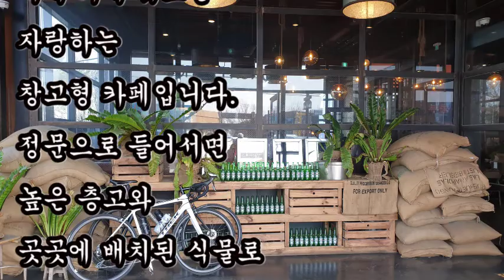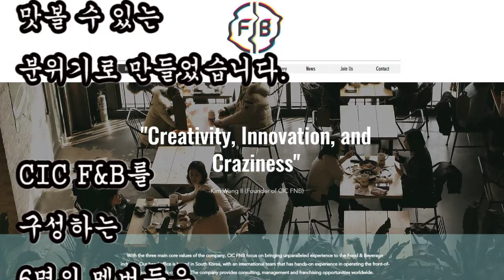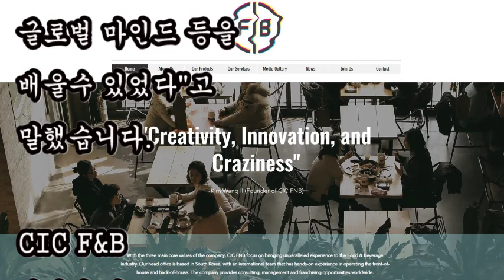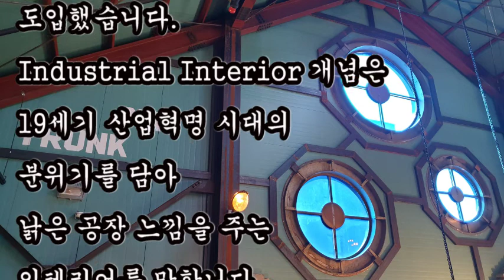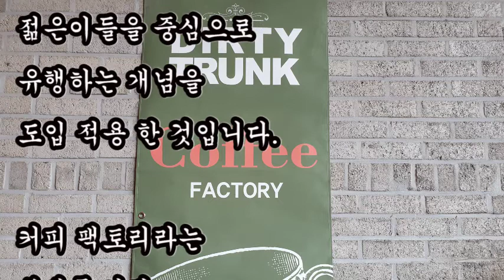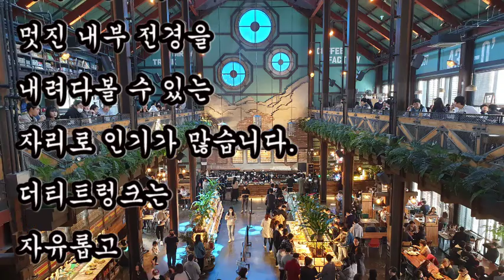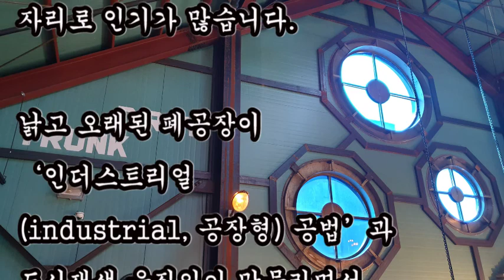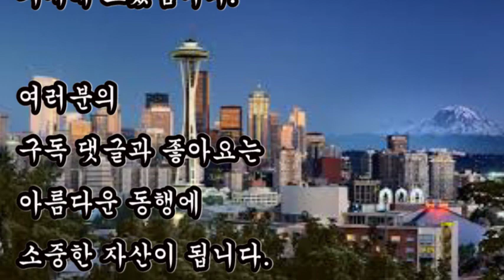요즘 뜨는 최고 핫플레이스 커피 팩토리 파주 'Dirty Trunk'!!! 왜죠? 초대형 창고형 카페? 젊음 분출 구현 하는 판을 만드는 김왕일대표 20대? 제2탄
대한민국에서 10년내 세계적인 커피체인 스타벅스를 뛰어넘어 넘을것으로
예상되는 신한류 개념의  2개의 미술관 같은 창고형 카페

1편
커피뮤지엄 미술관 같은 '테라로사'
2편
커피메니아 핫플레이스 커피팩토리  'Dirty Trunk'
3편
커피문화의 원조 '스타벅스'는 언제 누구에 의해 탄생하게 되었을까요?

2편
커피메니아 핫플레이스 커피 팩토리 ‘ 'Dirty Trunk''
2018년 12월 15일 Dirty Trunk, 거친공장이란 컨셉을 가진 대한민국 최대규모의 창고형 카페 Dirty Trunk를 오픈하였습니다.
커피 팩토리 라는 사인보드에서도 알 수 있듯이 수용인원 700명, 국내 최대 규모를 자랑하는 창고형 카페입니다.
정문으로 들어서면 높은 층고와 곳곳에 배치된 식물로 이국적이면서도 청량한 느낌을 받을 수 있습니다.

CIC F&B 김왕일 대표(28세)는 “젊음은 전 연령층을 아울러 본능적으로 끌리는 매력을 가진 에너지”라며 “베이비부머 세대부터, Y세대, Z세대까지 전 연령층을 아우르는 강력한 콘셉트가 된다”고 말했습니다.

Industrial Interior 개념은 19세기 산업혁명 시대의 분위기를 담아 낡은 공장 느낌을 주는 인테리어를 말합니다.
콘크리트 벽이나 거친 벽돌, 드러난 배관을 그대로 살리는 스타일로 투박하고 고풍스런운 빈티지한 느낌이 특징입니다.

미국 스타벅스가 시에틀에서 조그만 카페테리아로 세계의 커피문화를 선도하는 기업이 되었듯이 대한민국에서 10년 20년후 스타벅스를 뛰어넘는
새로운 커피문화의 선도기업으로 바뀌는 모습을 기대해 보겠습니다.